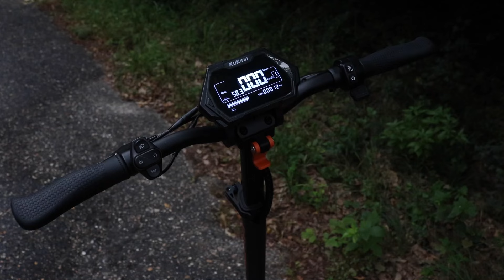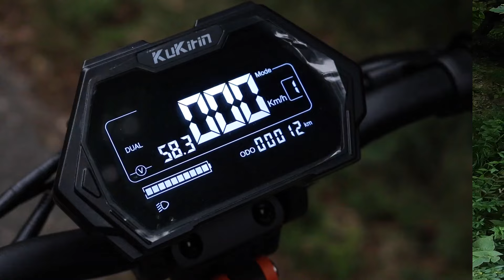Brutális, 2000W-os offroad bestia! | KuKirin G2 Master - Teszt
∎ Kuponkód: Hollywood50 (50 EUR kedvezmény minden rollerre és kerékpárra)

Tesztalany: KuKirin G2 Master elektromos roller (a terméket a KuKirin küldte)

0:00 - Bevezetés
0:45 - A másik YouTube csatornám
1:04 - Bemutató
8:35 - Menetpróba
12:53 - Offroad teszt
14:52 - Összegzés
16:13 - Outro

English: Brutal, 2000W Offroad Beast! | KuKirin G2 Master - Review
Deutsch / German: Brutal, 2000W Offroad Beast! | KuKirin G2 Master - Test
Magyar / Hungarian: Brutális, 2000W-os offroad bestia! | KuKirin G2 Master - Teszt

hollywood honda hh magyar motovlog vlog motovlogger vlogger motoros cbf125 cbf 125 cb500f 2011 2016 delkevic 200mm 200 mm kipufogó exhaust gopro pov magyarország hungary hungarian motorosok motorozás europe european union eu kukirin scooter com kugoo kirin kugookirin g2 pro max master electric scooter e e-scooter test review first ride hands on elektromos roller e e-roller chinese china cheap kína kínai olcsó sponsor sponsored sponsorship szponzor szponzorált szponzoráció teszt bemutató vélemény menetpróba business cooperation üzleti megkeresés bicycle bike e-bike e-bicycle kerékpár bicó kooperáció top speed acceleration végsebesség gyorsulás speed modes sebességi módok